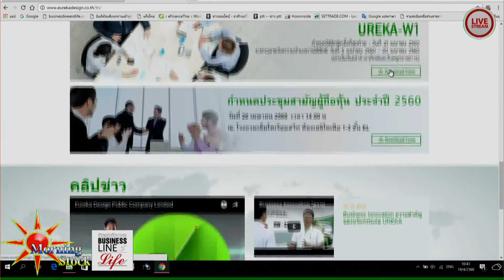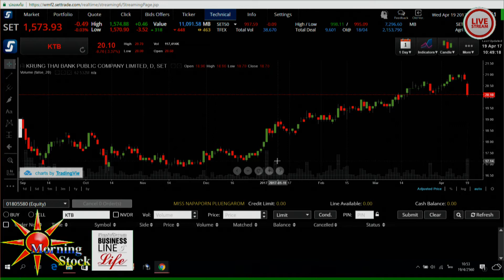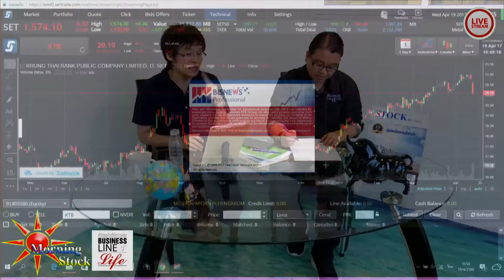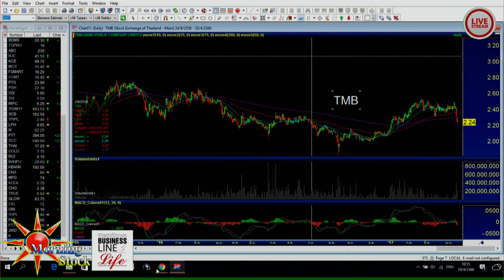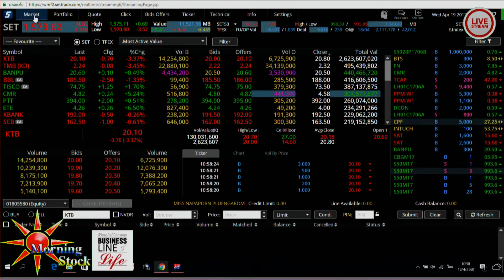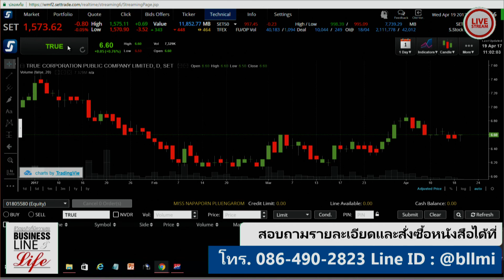รายงานข่าวเช้า 19-04-60 on BL&L (Live Streaming)